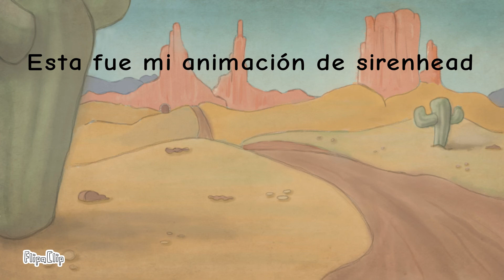dale like pls